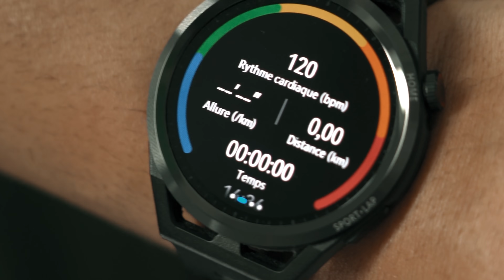JE ME RECONVERTIS A LA COURSE A PIEDS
Commande ta HUAWEI WATCH GT RUNNER ►

Comment courir un marathon en étant musclé ? Mon objectif : courir un marathon en moins de 3h30 en faisant 93kg. C'est possible selon vous ?